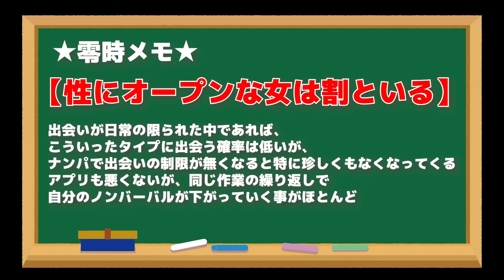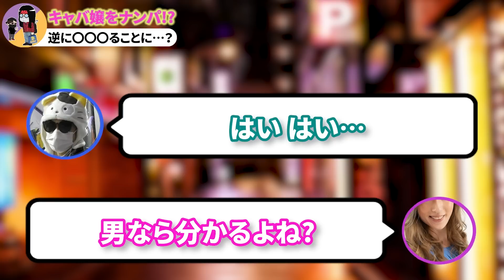笑い上戸のキャバ嬢を飲みに誘ったらコテンパンに潰されました…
LINEが新しくなりました！以前登録していた人も再登録お願いします。